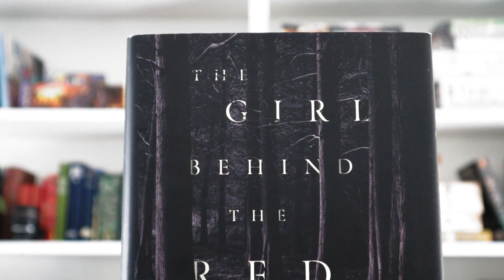well, this turned into a rant 📕 THE GIRL BEHIND THE RED ROPE 📕what I really thought about the book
Today I am sharing my thoughts on our buddy read for the month of August - The Girl Behind the Red Rope. Sorry, it turned into a bit of a rant . . .

📚 My Book Wishlist